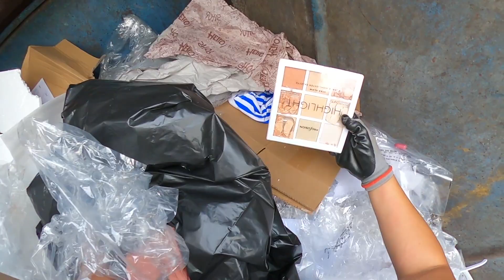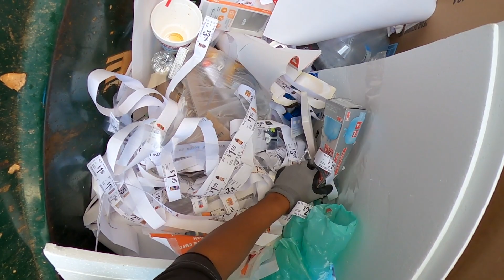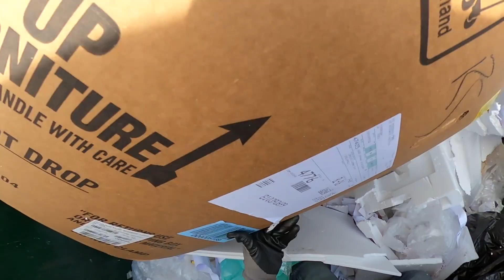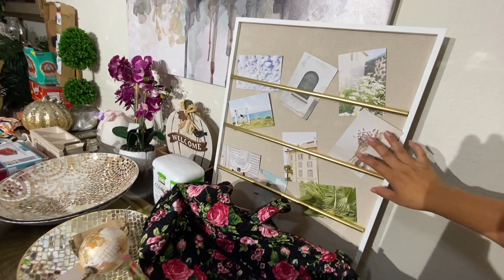😱Extraordinario Hallazgo🔥De Todo En La Basura😱BELLEZAS😍Dumpster Diving/Lo que Tiran en USA😳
Un gran abrazo hasta donde quiera que se encuentren 🙏🥰😍